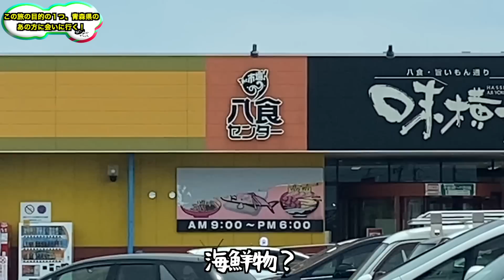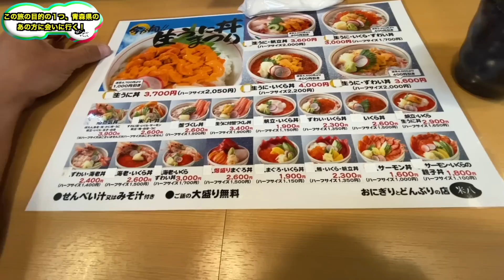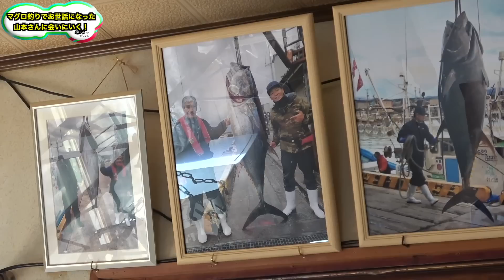【日本釣り旅#17】マグロ漁師の山本さんに半年ぶりに会いにきた！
Paraviオリジナル「新マグロに賭けた男たち2023〜地獄の海で一獲千金〜」
視聴ページ（山本さんの208キロマグロはこちらで見れます）

▼ARAKA公式オンラインストア

ID：10906442

Amazonのアソシエイトとして、釣りよかでしょう。は適格販売により収入を得ています。